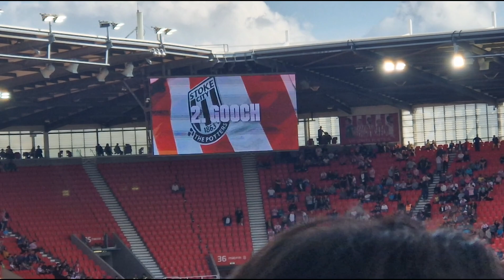PRESTON GO TOP! | Stoke City Matchday VLOG vs Preston North End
Preston's unbeaten streak continues this afternoon after brushing aside a poor Stoke side. 2 2nd half goals sealed the victory for the visitors